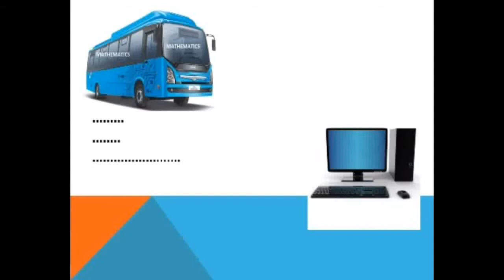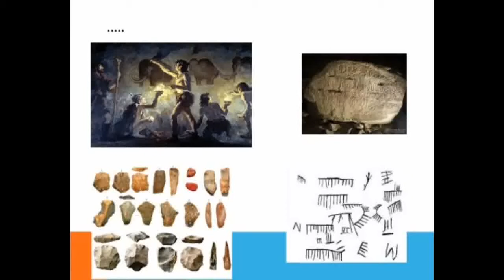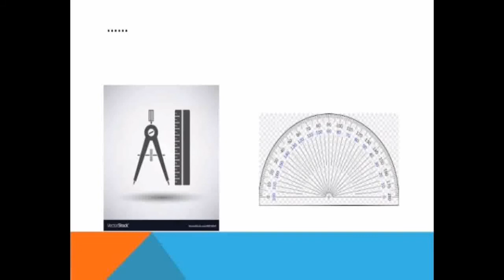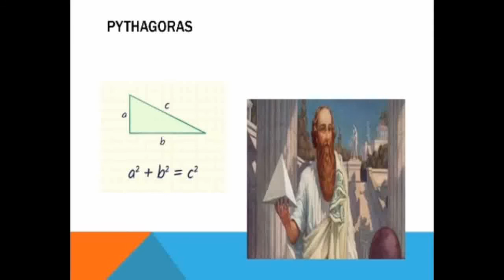History of mathematics (கணிதத்தின் வரலாறு)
I  am going to explain about history of mathematics in this video. at the same time i delivered the information how it was developed

Thank you all for your support  (உங்கள் ஆதரவுக்கு அனைவருக்கும் நன்றி)